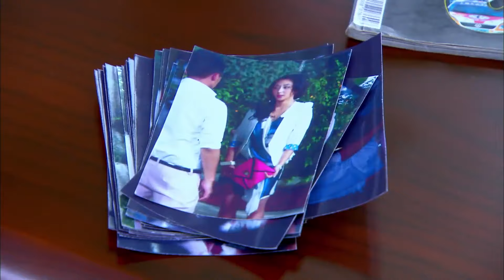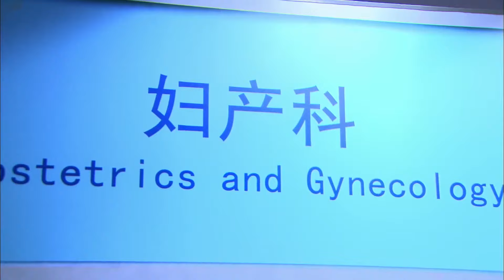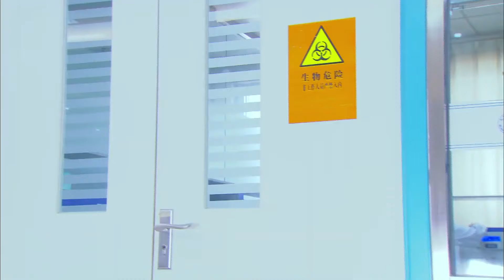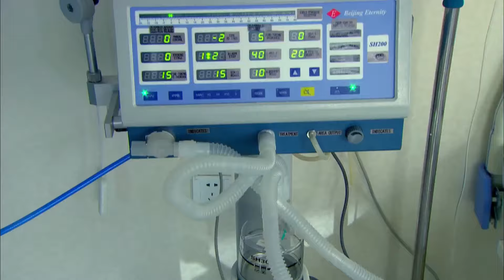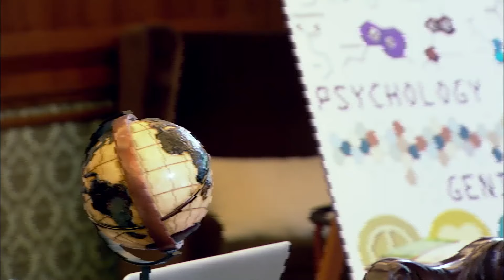[Full Movie] 妻子離婚後發現自己懷孕，出軌丈夫苦苦哀求複合，可妻子决心獨自撫養孩子長大！戀愛的那點事兒